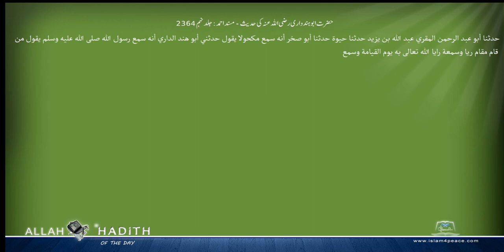حضرت ابوہندداری رضی اللہ عنہ کی حدیث مسند احمد Musnad Ahmad Islam4Peace com